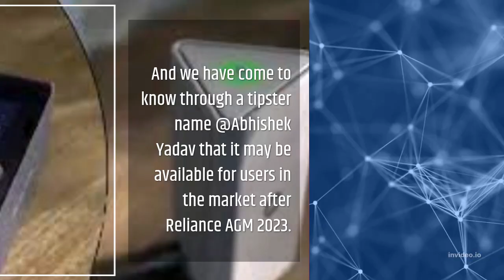Jio recently announced the launch of Jio Air Fiber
What is Jio AirFiber? When will it will available? What will be the charges?
JioAirFiber delivers fiber-like speeds over the air without any wires.
With JioAirFiber, it will be really easy to quickly connect your home or office to Gigabit-speed Internet.
JioAirFiber Home Gateway is a wireless, simple, single-device solution. You will have to just plug it in, turn it on, and that's it. You now have a personal Wi-Fi hotspot in your home, connected to ultra-high-speed internet using True 5G. On top of that, because it's an end-to-end wireless solution, there are no wires coming into your house.
Jio recently announced the launch of Jio Air Fiber, a simple plug-and-play device to deliver 5G connectivity over the air with no wires. This device was unveiled during Annual General Meeting 2022 by Reliance President and CEO Mukesh Ambani. The device is so compact that it can be carried and placed anywhere at home and in the office for 5G connectivity. Along with this device users also witnessed the launch of Jio’s new 5G wearable device.
This is a plug-and-play device that can be used for connectivity to various systems. The fiber-like high speed in a compact size device will revolutionize the connectivity domain in India. And we have come to know through a tipster name @Abhishek Yadav that it may be available for users in the market after Reliance AGM 2023. Other than this no news is available on it.

This device can be best for multiplayer cloud gaming and live streaming where you can’t afford a single second of lag. As far as plans’ prices are concerned they can be similar to the existing plans prices of Jio Fiber as anticipated by 91Mobiles. One of the advantages of Jio Air Fiber over Jio Fiber is that it’s not limited to certain places such as Jio Fiber, Jio Air Fiber can be taken anywhere where we want.